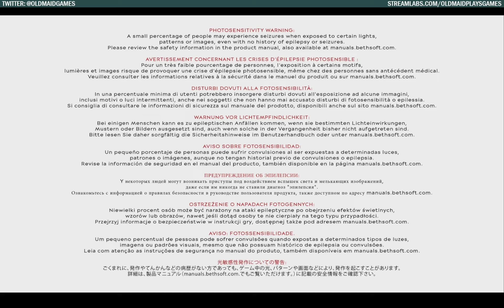Let's Play - Dishonored 2 (Part 10)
Time for more high chaos in Dishonored 2!

We are nearing the end of the line as we take Corvo through the first part of the Death to the Empress mission. Witches and hounds are everywhere!

I'm just an old maid who plays video games.

I plan to post new videos Tuesday, Wednesday, Friday, and Saturday.